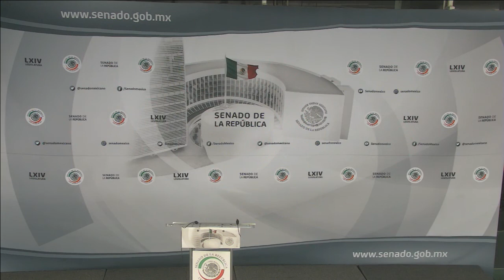Conferencia de prensa de los senadores José Alberto Galarza y Emilio Álvarez Icaza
Conferencia de prensa de los senadores José Alberto Galarza y Emilio Álvarez Icaza, del Grupo Parlamentario de Movimiento Ciudadano. Del 25 de febrero de 2021.